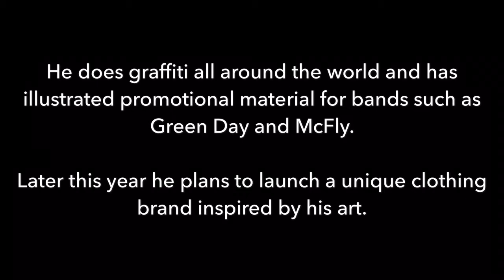Fakenham artist wins UK Illustration Championships 2017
Si Mitchel from Fakenham took the top prize at the UK Illustration Championships, held in London from June 9 to June 11, earning him the reputation as number one competitive illustrator in the UK and prize money of £1,750.